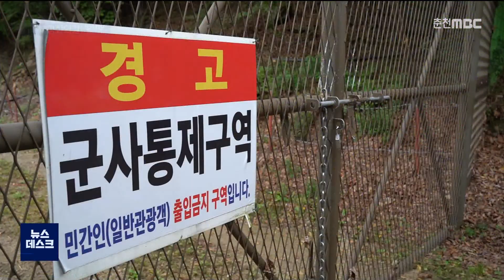[춘천 MBC] '금강산 가는 길'..평화의길 테마노선 개방 이송미기자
◀ＡＮＣ▶
전쟁의 상흔은 남아있지만,
사람의 손길이 닿지 않아
생태적 자원을 그대로 간직한 곳이기도 하죠.

바로 비무장지대입니다.

비무장지대가 '평화의 길'로 조성돼
시민들에게 문을 열었다고 하는데요,

이송미 기자가 다녀와봤습니다.

◀ＥＮＤ▶
굳게 닫힌 철문이 열립니다.

판문점과 금강통문에 이어
북으로 가는 세 번째 길이자,
1953년 분단 이후
문을 닫았던 31번 국도.

비무장지대를 관광 자원으로 탈바꿈 한
'DMZ 평화의 길 테마노선'이 열렸습니다.

◀ＳＹＮ▶
"(여기는) 거의 문이 닫혀 있는 상태에서
처음 통과하는 길이 되겠습니다."

금강산에서 내려온 계곡물은
남쪽으로 흐르고 있고,

전차의 통행을 막기 위해 세워 둔 바위도,
철조망과 지뢰 경고 표지판도
70여 년 전에 멈춰 있습니다.

30분 정도 걸어가면
비무장 지대와 바로 맞닿은
삼대교 통문이 나옵니다.

[S/U]
"이곳 삼대교 통문은 민간인에게
처음으로 문을 열었습니다.

여기서 2.6km 떨어진 곳에는
남북을 가르는 군사분계선이 있습니다."

'금강산 가는 길'이라는 이름의 양구 코스는
천혜의 비경으로 불리는 두타연을 지나
삼대교 통문까지 이어지는
17km 구간입니다.

다듬어지지 않은 생태와 역사적 상징성은
관광객들에게도 다양한 볼거리를 전하고 있습니다.

◀ＩＮＴ▶ 양경화, 장형임, 김정민 / 관광객
"저희 아버지가 또 이북 분이셔서 실향민의 아픔도 알고,
국민들이 정말 이 좋은 곳에, 역사적인 곳에
꼭 한 번 씩 왔으면 좋겠습니다."

이번 양구 코스를 포함해
강원도와 경기도 접경 지역 10곳은
올 연말까지 시민들에게
테마 코스를 개방합니다.

지난 2019년 4월 시범 운영 후,
아프리카돼지열병 등으로
운영을 중단한 지 3년 만입니다.

비무장지대 인근을 직접 걸을 수 있는
횡단 노선도 내년에 개통됩니다.

인천 강화에서 시작해 강원도 고성을 잇는
총 길이 524km 구간입니다.

◀ＩＮＴ▶ 김남준 / 강원도 평화지역발전본부 총괄기획과
"비무장지대라는 곳이 생태 자원이 잘 보존되어 있는 지역이다 보니까
평화와 생태라는 두 가지를 갖고 관광 아이템을 만들어서.."

DMZ 평화의 길.
평화와 공존의 공간으로 탈바꿈할 수 있을지
기대가 모아지고 있습니다.

MBC뉴스 이송미입니다. (영상취재: 이인환)

◀ＥＮＤ▶